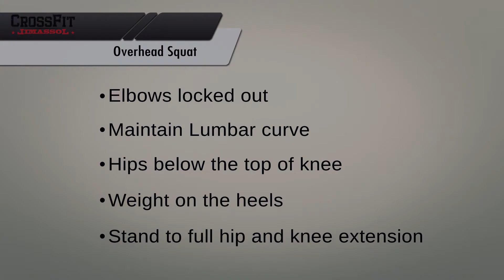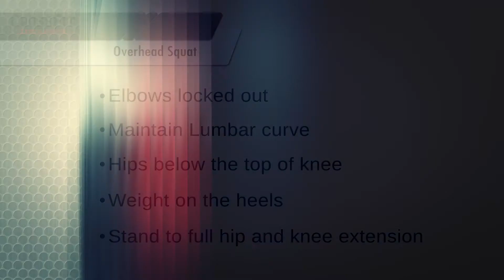The Overhead Squat | CrossFit Limassol Fundamentals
CrossFit Limassol | Foundational Movements
FIRST BOX IN CYPRUS